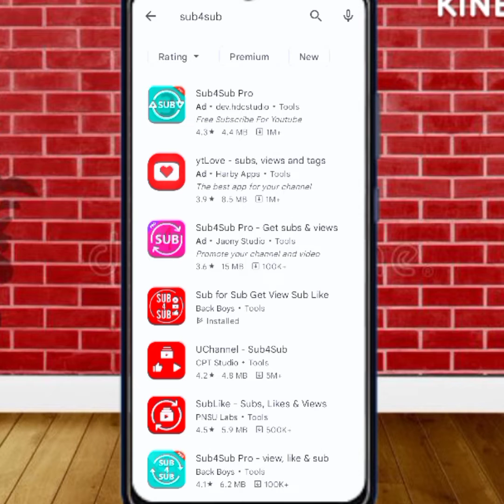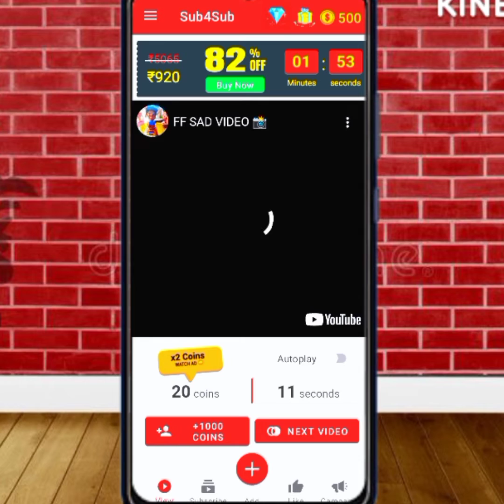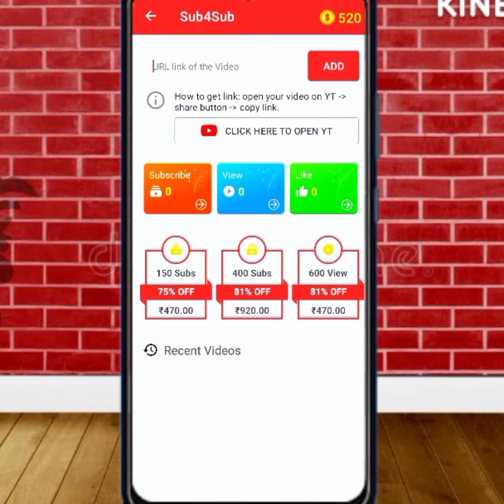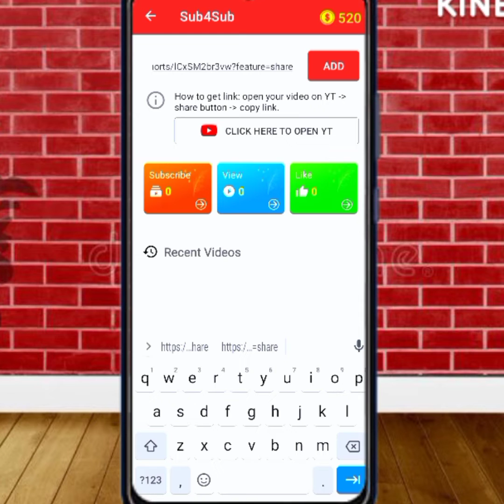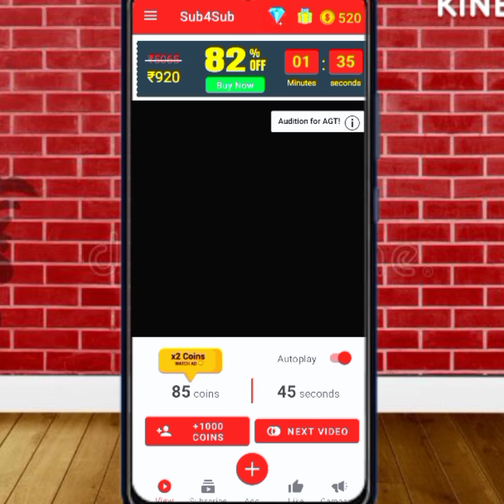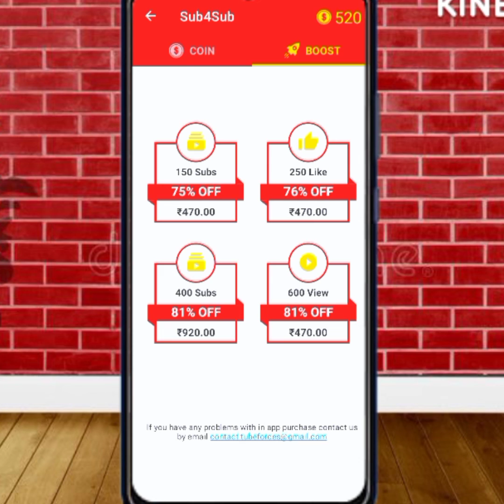1 click me 1000 subscribe or 4000 watch hours Complete kare 😱🤟😄👍 Dekho or Karo 🙏hindi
subscriber kaise badhaye 2022 sirf 10 din me how to get first 1000 subscribers on youtube

13. i am new youtuber please support me 14. youtube channel
16. how to grow youtube channel
24. youtube pe views kaise badhaye
28. How to grow on YouTube channel
29. New channel ko grow kaise kare
30. Gaming channel kaise grow kare